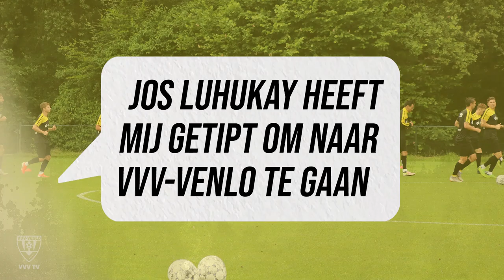Ja / Nee met... Richard Neudecker!